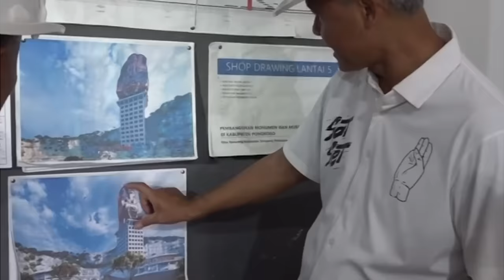URUSAN BEGINI GA USAH NUNGGU SAYA JADI PRESIDEN